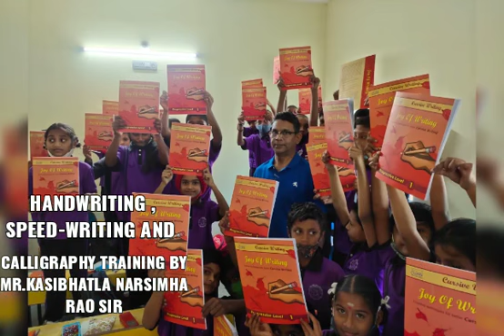HANDWRITING TRAINING BY MR. KASIBHATLA NARSIMHA RAO SIR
Video from School Of New Generation